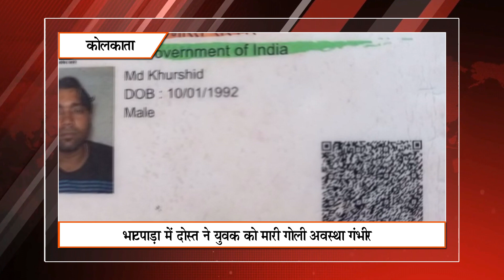Khabar Express@ 4 pm